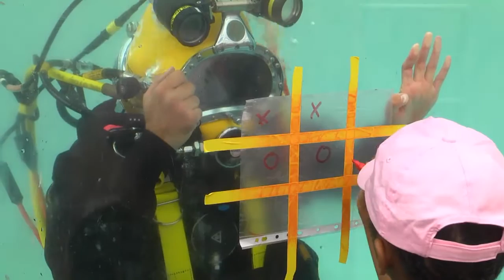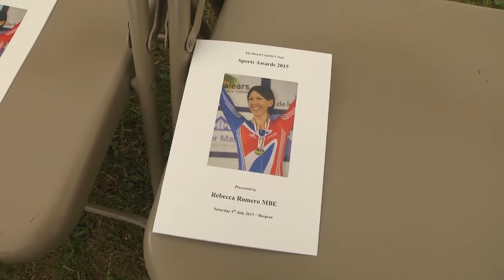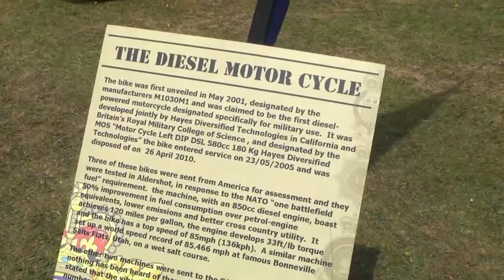RLC Open Day - Deepcut